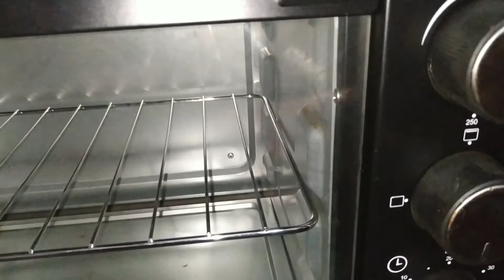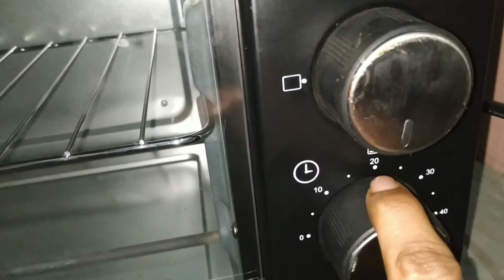बिना तेल के बनाये स्पाइरल पोटैटो( How to make spiral potato🥔)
Spiral potato बिना तेल के बनाये स्पाइरल पोटैटो

Ingredients; सामग्री
3 potato
2 tsp menda
2 tsp  besan
2  tsp corn flour
1/2 tsp turmeric powder
1/2 tsp coriander powder
1/2 tsp rad chilli powder
 1/3 tsp chant masala
1/3 tsp potato masala
for to tast salt
1/2 cup water